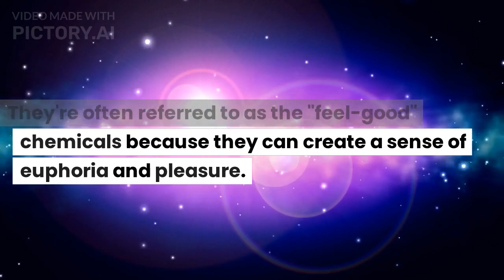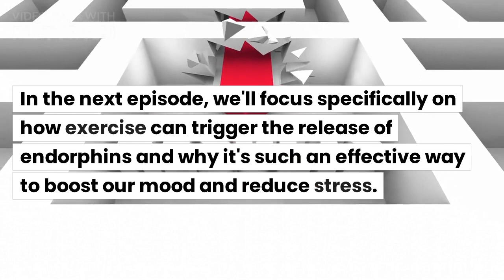The Science of Endorphins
Are you feeling stressed or down? Did you know that endorphins can help you feel better? In this video, we explore the amazing benefits of endorphin release.

Endorphins are natural chemicals that are produced by the body during exercise, laughter, and other activities. When endorphins are released, they can help to reduce stress, boost your mood, and even relieve pain.

In this video, we'll dive into the science behind endorphins and explain how they work in the body. We'll also share some simple tips and tricks for increasing endorphin release, so you can start feeling better today.

Whether you're an athlete looking to improve your performance, or just someone looking to boost your mood, this video is for you. So don't miss out – tune in now to learn all about the amazing benefits of endorphin release!